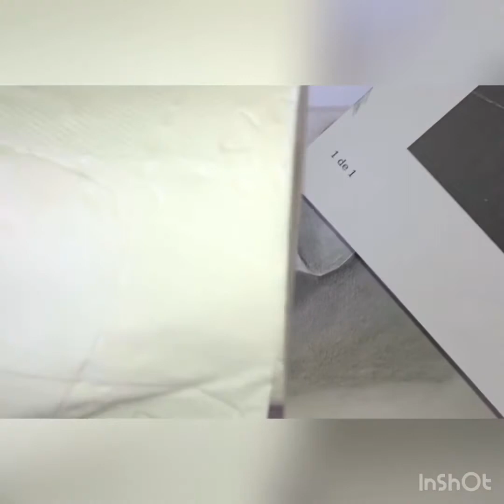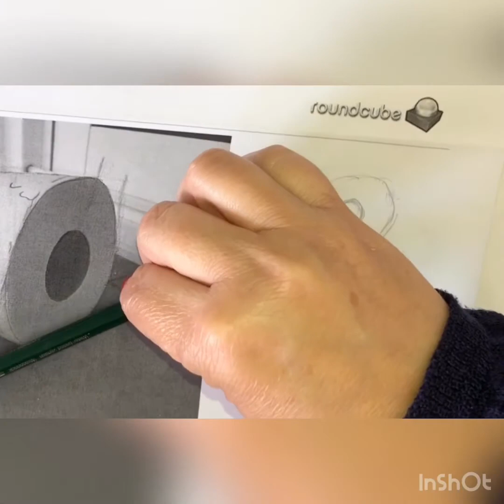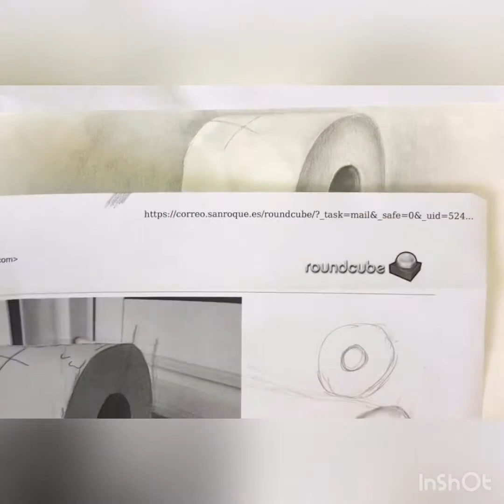Dibujo rollo papel parte II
Clase de dibujo, confinamiento 2 parte rollo papel